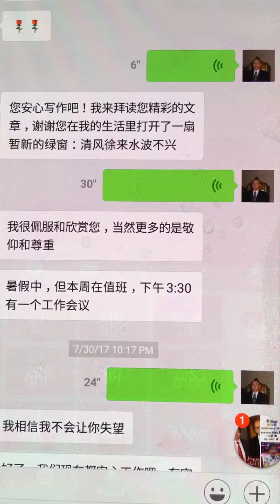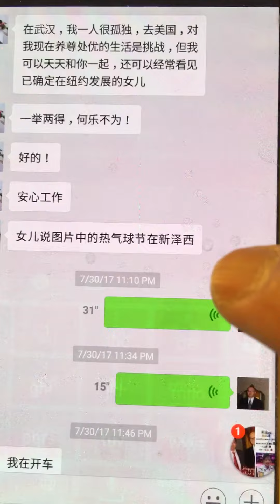Online dating cannot be one on one 2